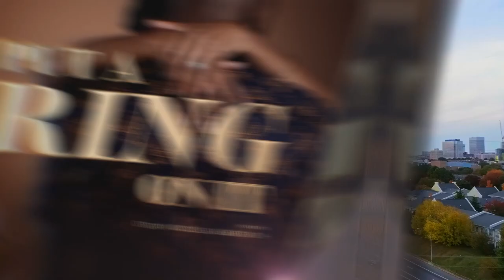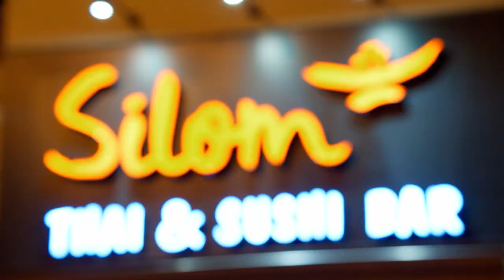UNLOCKED Full Episode: Put A Ring On It S3E3 “Double Standards” | OWN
The process begins to heat up as Shorty furthers a deeper connection with Hollywood, and Kenneth takes out a familiar face. Meanwhile, Shay reveals concerns for marriage since she can't trust Fonzo, and Otis pushes back against Dr. Nicole's advice. Tune in to Put A Ring On It on Fridays at 9/8c and catch up on the Watch OWN app